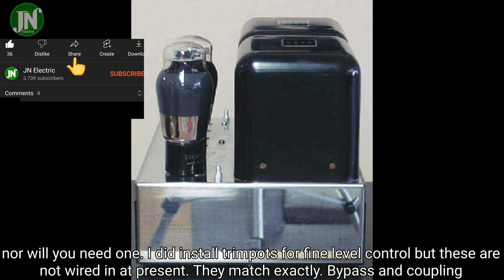MCintosh MC40 prestigious amplifiers of the past mono vintage old review explain